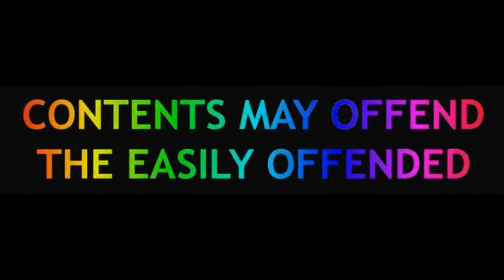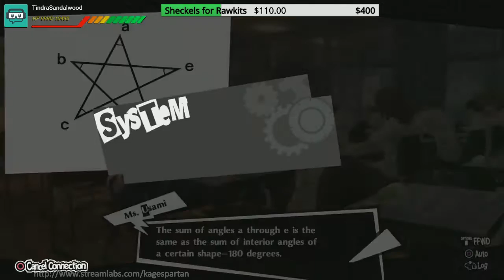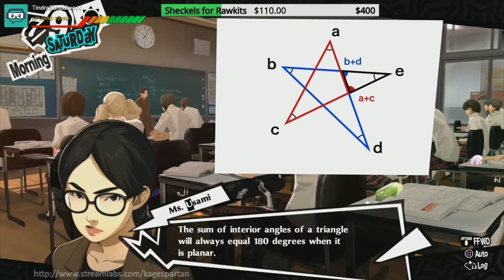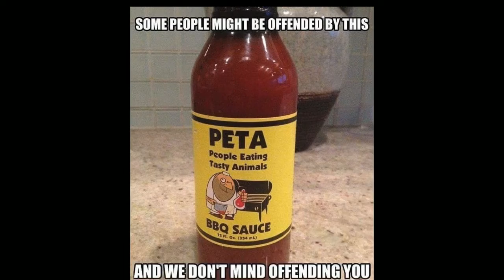Let's Play: Persona 5 Royal Kaneshiro Arc Final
Time for Kaneshiro to stop being a going concern... While Joker and Company prepare for Finals...

Bitcoin? 1E37F1pKVM34ccj7sT6NV7B2mE7JiAovzK

Special Mentions!

Our Patrons:

Opal Dragon75
toomanyaccounts
Tindra Sandalwood
Stefan8000
Biggles Biggleson
N/A N/A